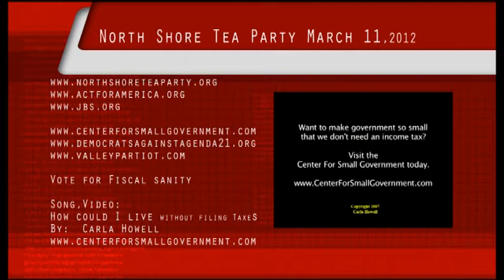North Shore Tea Party - 3/11/2012 - Trevor Loudon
North Shore Tea Party - Trevor Loudon